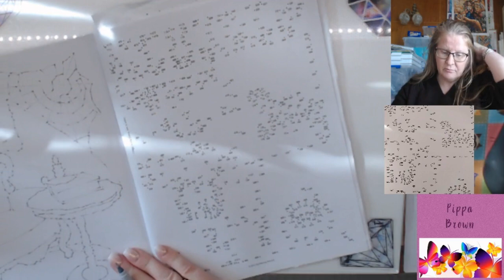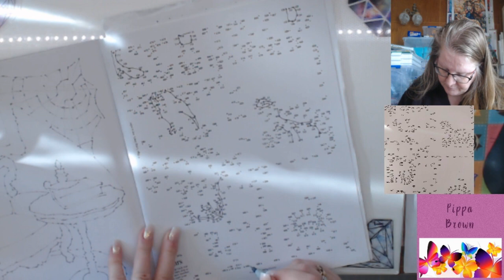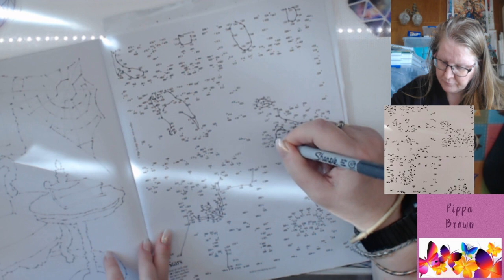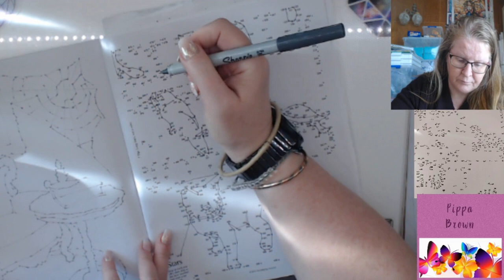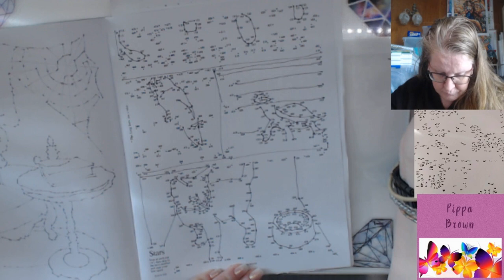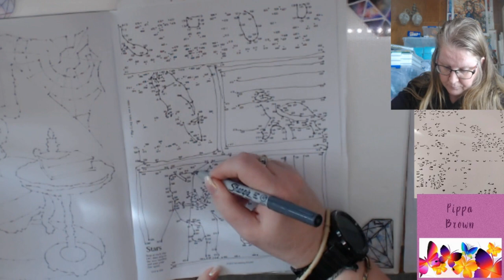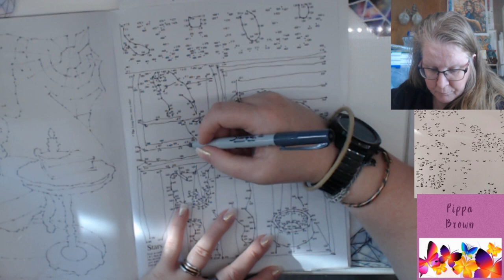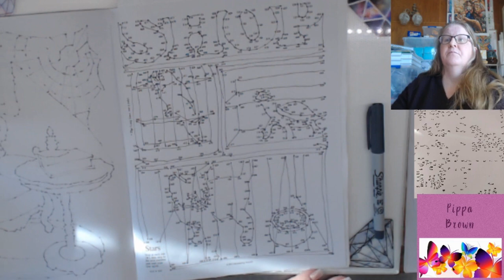Frivolous Friday - About Australia Zoo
Click on Support Animals for a wealth of information